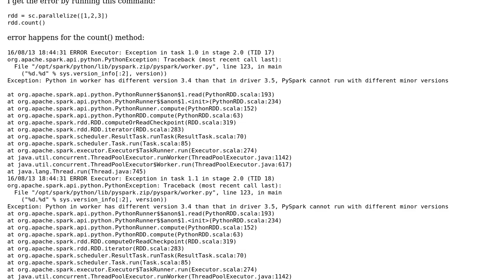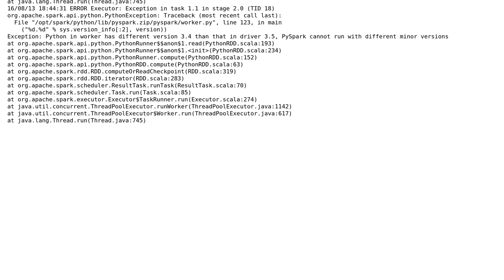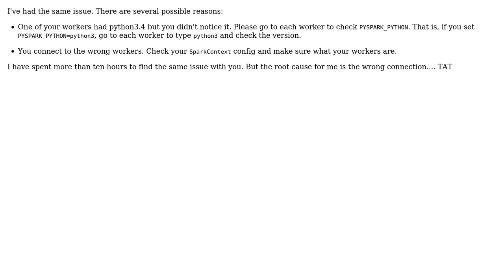Spark Exception: Python in worker has different version 3.4 than that in driver 3.5 (3 Solutions!!)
Spark Exception: Python in worker has different version 3.4 than that in driver 3.5

With thanks & praise to God, and with thanks to the many people who have made this project possible! | Content (except music & images) licensed under CC BY-SA | Music | Images & others | With thanks to user zero323 user user1780424 user Shyu Kevin user Kolaaa and the Stack Exchange Network Trademarks are property of their respective owners. You are responsible for your own actions.